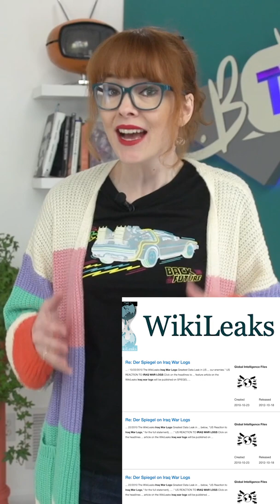Assange's Appeal Denied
Quick update: The UK Supreme Court just refused Assange the right to appeal against the US extradition request.

A spokesperson stated that the reason it was denied was because Assange's application did not raise "an arguable point of law".
Now the decision goes to UK Home Secretary Priti Patel to authorize the extradition.

After approval, Assange will have one last opportunity to challenge the ruling in a final appeal to the High Court.

The corruption & vindictiveness of this case is staggering.

USB-C to ethernet adapter:

Lightening to ethernet adapter:

Computer privacy screen (use your computer in public? Keep your information safe! Choose the size right for your computer)

Phone privacy screen (don't let people in public see your private data, choose the size for your phone)

Privacy Tip: Turn off your wifi and bluetooth when you're not using them!!! (or don't use them at all)